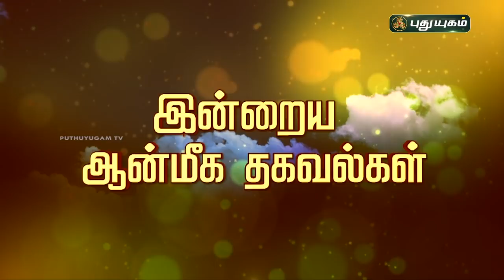Today Rasipalan - 12/12/2021 | Indraya Rasi Palan Tamil | இன்றைய ராசிபலன் | Astrologers Magesh Iyer